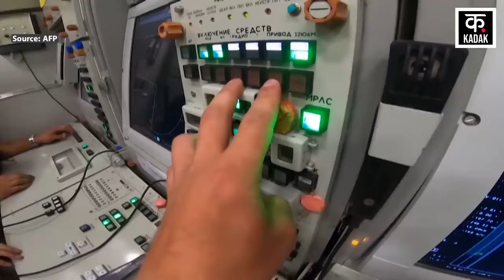Russia Ukraine War | यूक्रेन के इस शहर में रूस ने मचाई तबाही , हर तरफ हुआ बारूद | Putin | News18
Russia Ukraine War | यूक्रेन के इस शहर में रूस ने मचाई तबाही , हर तरफ हुआ बारूद | War |  News18